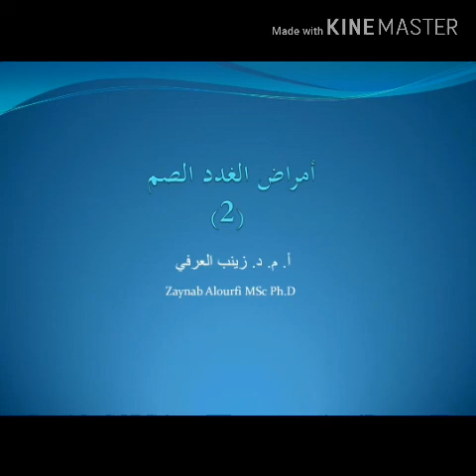باطنة غدية | فرط نشاط الدرق د.زينب العرفي